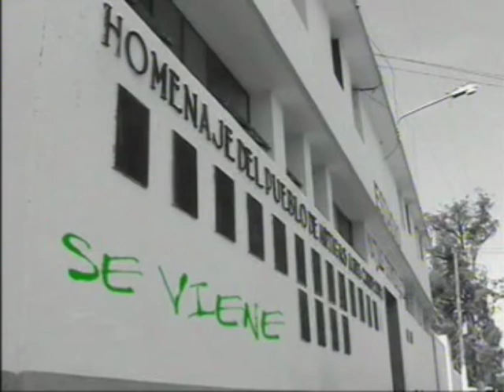Copa OFI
Creado por Sergio Martínez